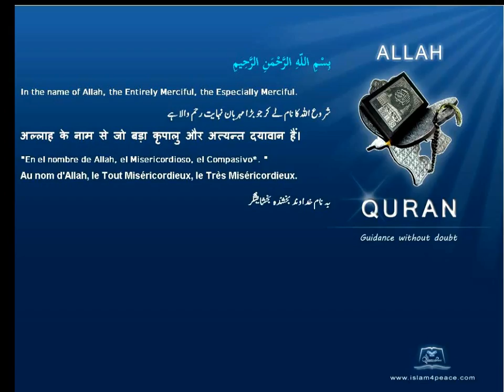Qruan Urdu Arabic Translation 103 العصر Al Asr The Declining Day, EpochMeccanIslam4peace com